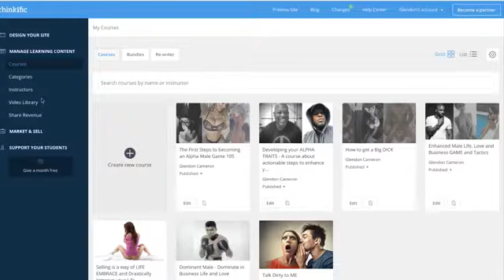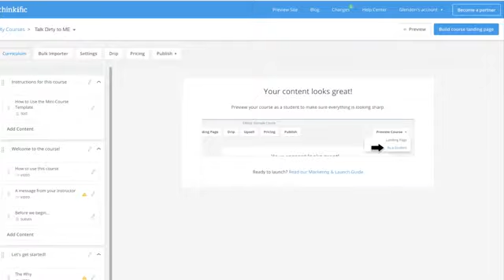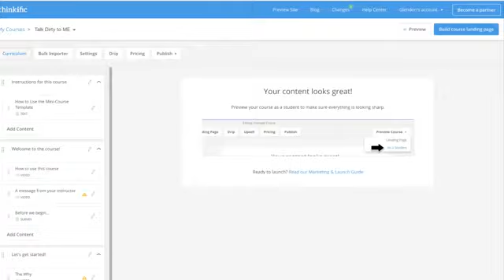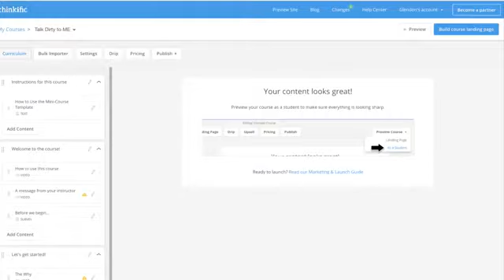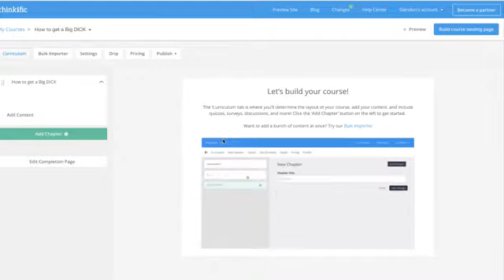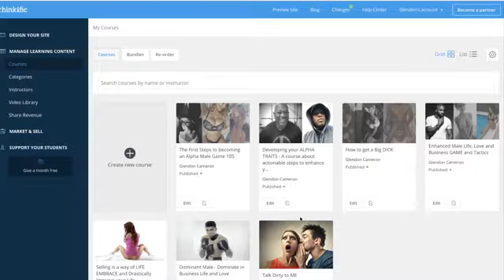Dating Women How to SEDUCE WOMEN with WORDS Written and Spoken Complete Course BETA PRICING